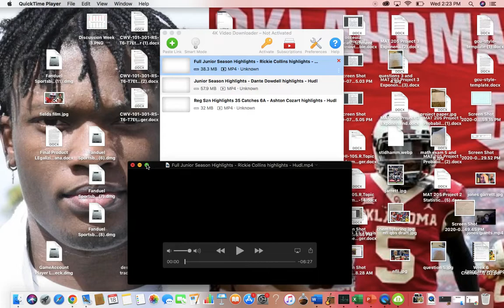Rickie Collins || Purdue QB Commit, Oregon Offer: Big, strong armed QB with upside || Film Study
Rickie Collins from Lousiana